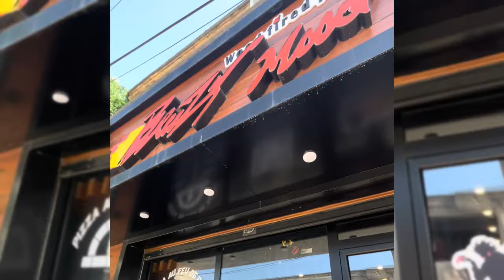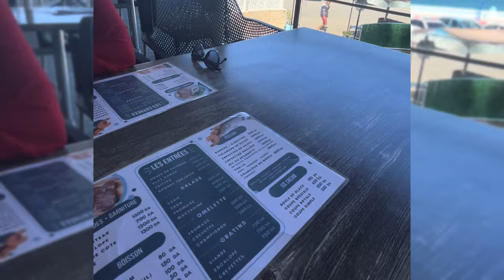Vlog in skikda with sweeties 🌸جربنا بلايس جديدة في سكيكدة